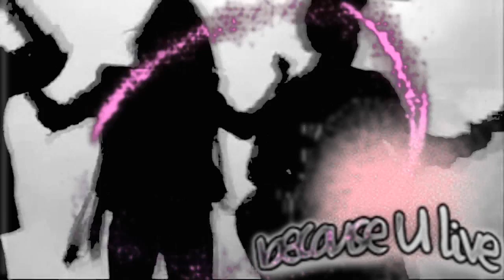Cyrus.Lovato.Gomez.Jonas//.Because.U.Live_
WATCH IN HD! / I love this so much! I always want to make a video out of this song.It really suits them all really well.I just use some random video of them.This is the third time i try to render it,I'm glad it's rendered(relief).Okay enough babblin'.Enjoy! (^_^)

●▬▬▬▬▬▬▬▬▬▬▬▬▬▬๑۩۩๑▬▬▬▬▬▬▬▬▬▬▬▬▬▬●
Dedications:-

●▬▬▬▬▬▬▬▬▬▬▬▬▬▬๑۩۩๑▬▬▬▬▬▬▬▬▬▬▬▬▬▬●
Song;Because You Live-Jesse Mccartney
Videos;Youtube
Featuring;MileyC,DemiL,JonasB,SelenaG
Program;Sony Vegas Movie Studio Platium 9.0
●▬▬▬▬▬▬▬▬▬▬▬▬▬▬๑۩۩๑▬▬▬▬▬▬▬▬▬▬▬▬▬▬●
Questions:
1.Do u like it?
2.What is ur favourite part of the video?
3.Have you rate yet?
●▬▬▬▬▬▬▬▬▬▬▬▬▬▬๑۩۩๑▬▬▬▬▬▬▬▬▬▬▬▬▬▬●
●▬▬▬▬▬▬▬▬▬▬▬▬▬▬๑۩۩๑▬▬▬▬▬▬▬▬▬▬▬▬▬▬●